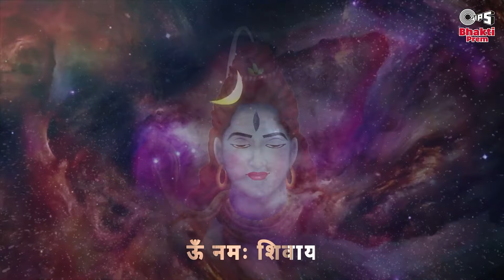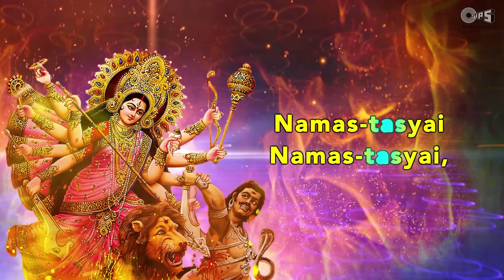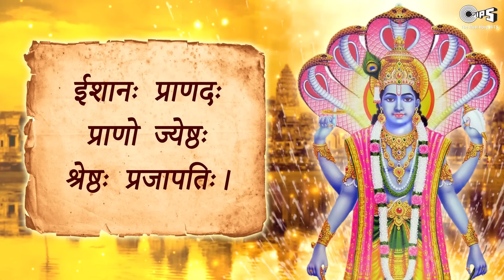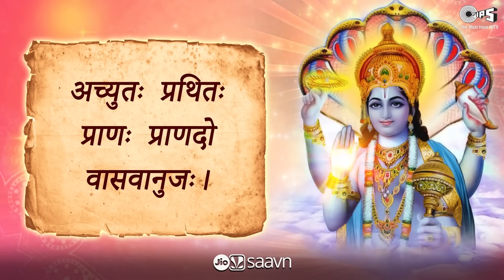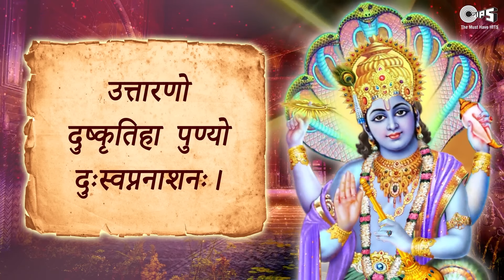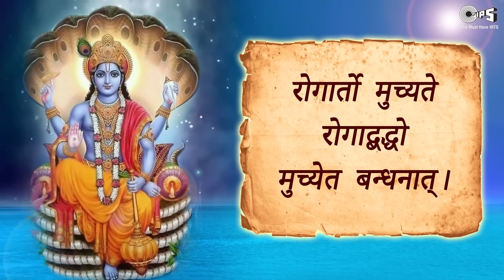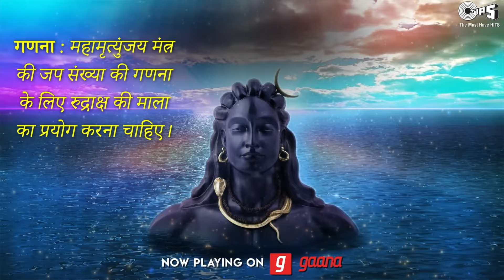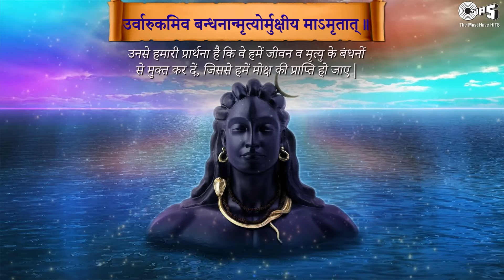सबसे शक्तिशाली मंत्र | Most Powerful Mantra Jukebox | Om Namah Shivay | Removes All Obstacles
Tips Bhakti Prem Presents Most Powerful Mantra Collection | सबसे शक्तिशाली मंत्र. Sung By  Sharma Bandhu,  Anuradha Paudwal, Alka Yagnik,  Pt. Govindprasad, Sarita Londhe. @tipsbhaktiprem

Timestamp :
Shiva Rudrashtakam Mantra - 0:00
Om Namah Shivay - 5:40
Devi Suktam - 11:26
Shri Vishnu Sahasranamam - 22:38
Sri Suktam - 51:12
Mahamrityunjay Mantra - 1:03:41
Navgrah Shanti Mantra - 1:07:49